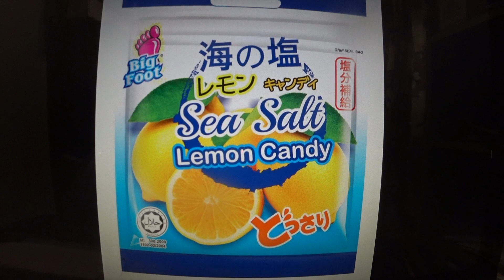尚晉汽車VS 億榮石材